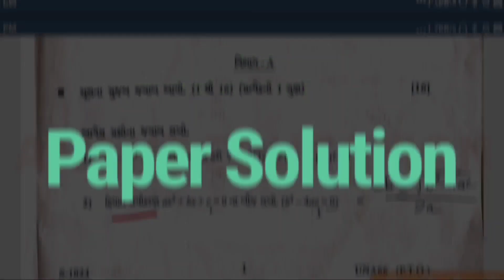દિવાળી વેકેશન માટેનો Stduy Plan જે તમને Topper બનાવશે | Diwali Vacation Study Time Table 🔥